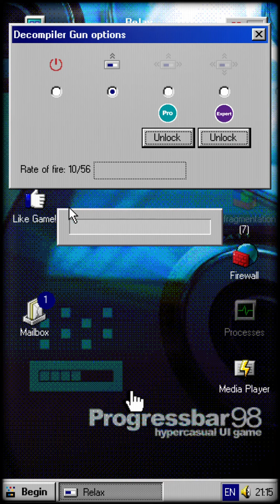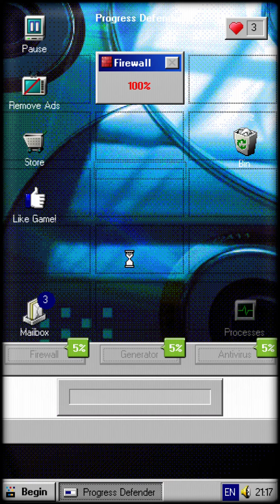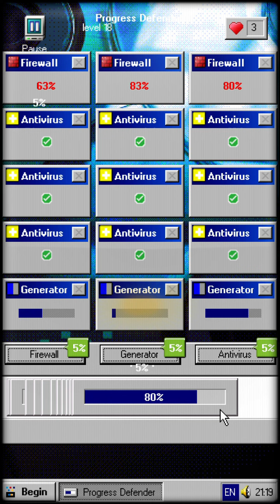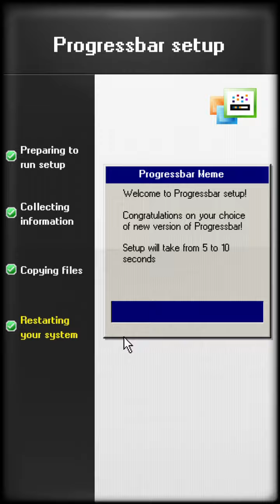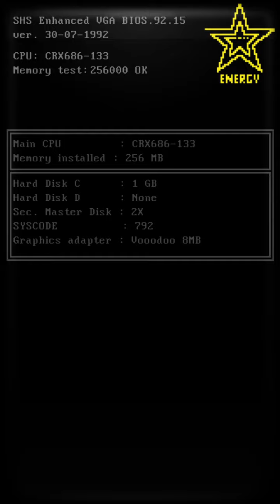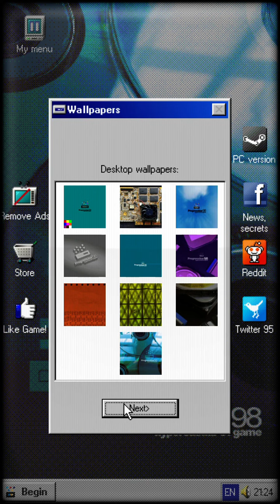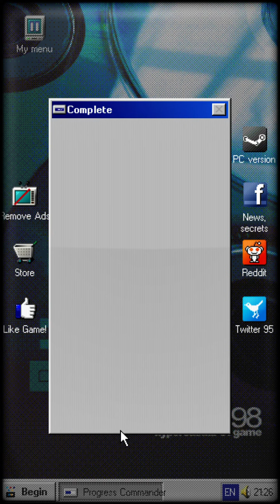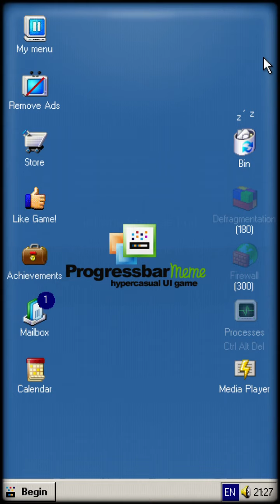Progressbar95 Episode 1 - from Progressbar98 to Progressbar Meme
In this video I am upgrading from Progressbar 98 to Progressbar Meme. Along the way I crash many times… like the vid if you want more progress on the Progressbar95 series!